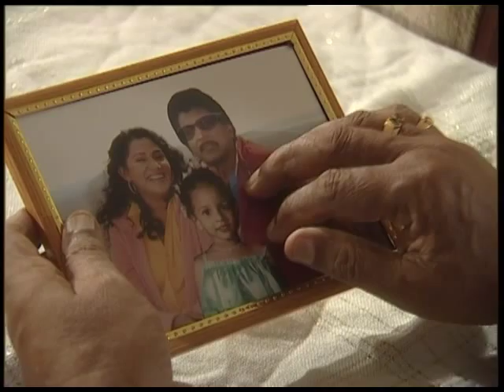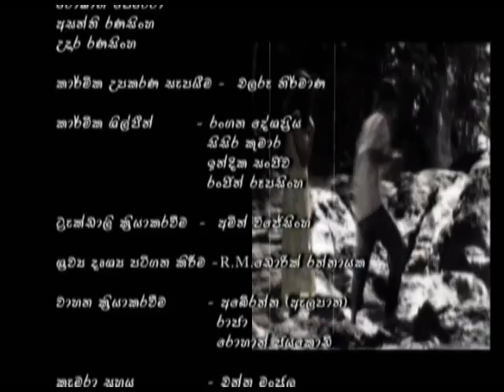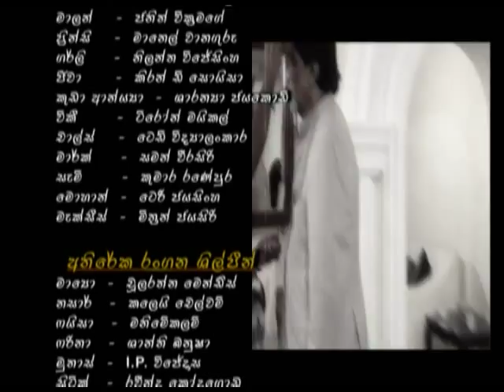Sihana Kumari - Sinhala Teledrama Part 031